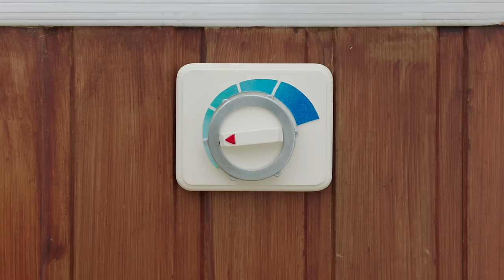The Blue Ranger Turned Evil 🦖 Dino Fury Season 2 ⚡ Power Rangers Kids ⚡ Action for Kids